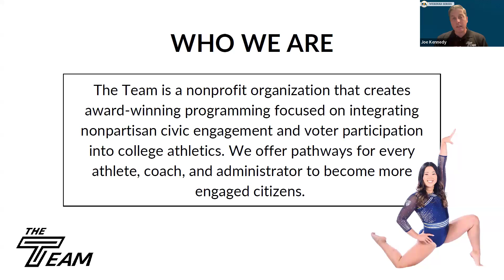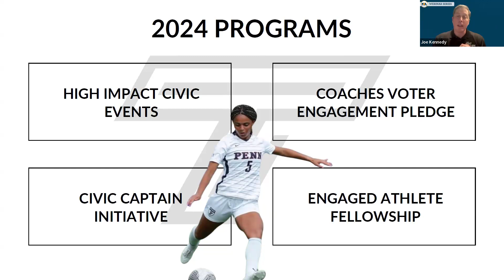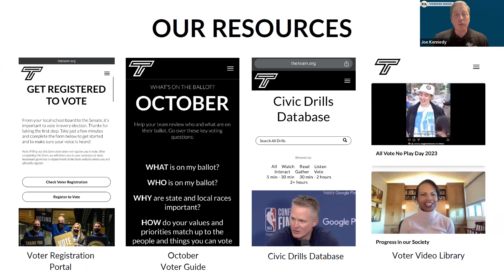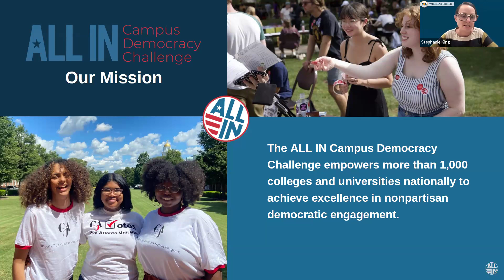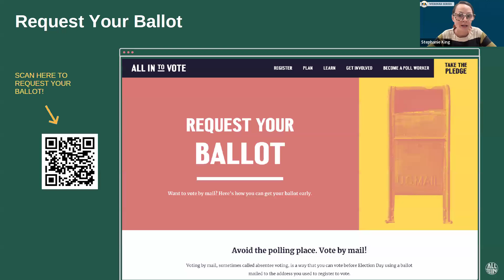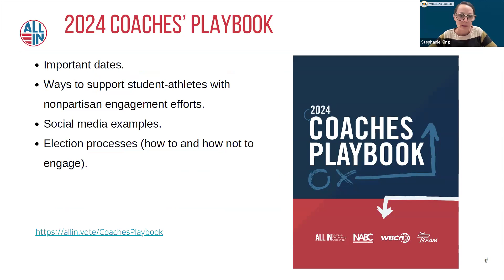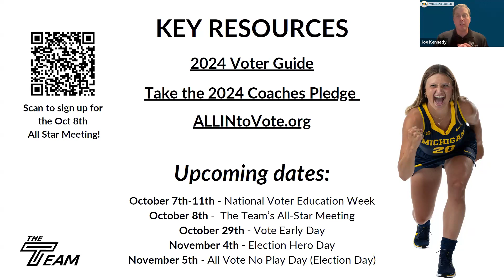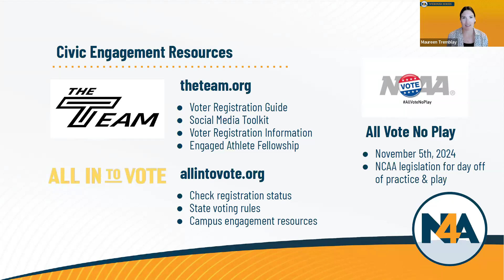N4A- Democracy Has No Off-Season